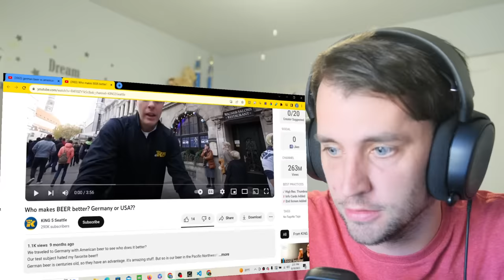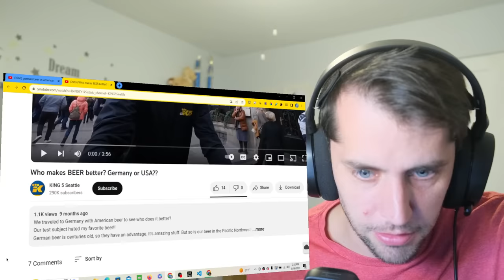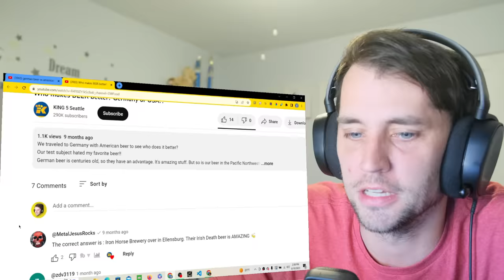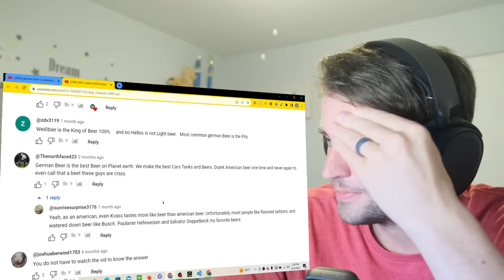American reacts to Germans trying American beer